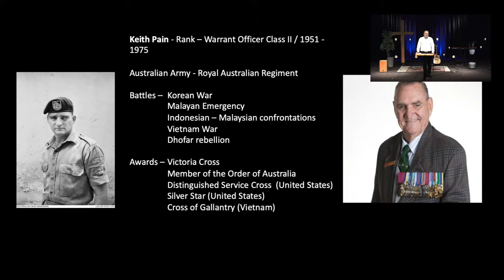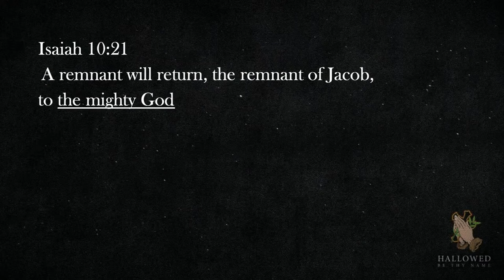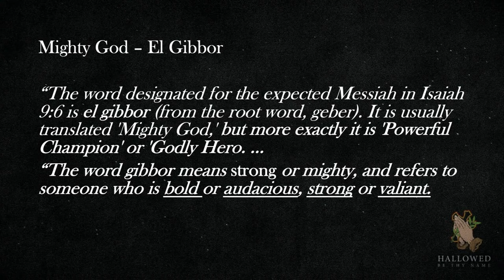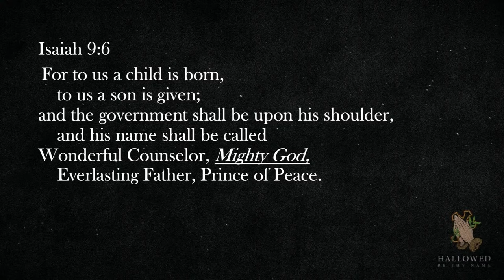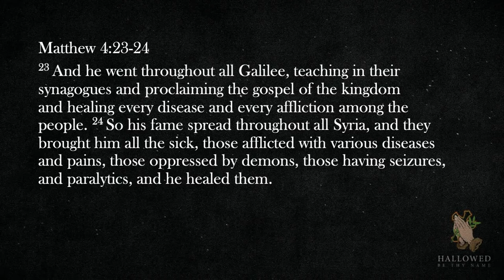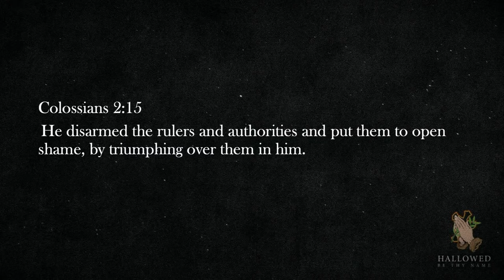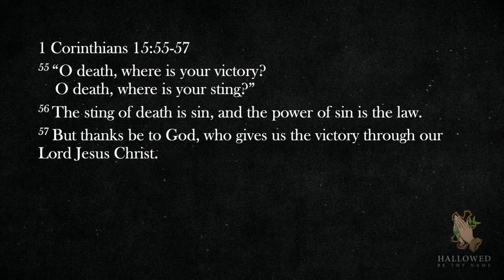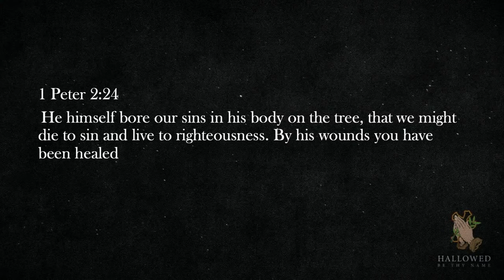El Gibbor | Isaiah 9:6 | CityReach Oakden Online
Week 5: Hallowed Be Thy Name